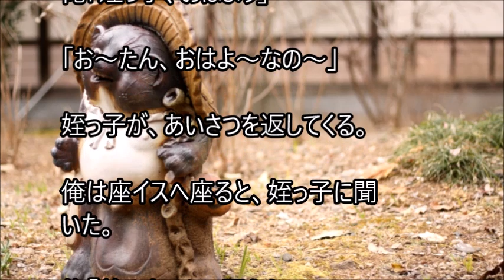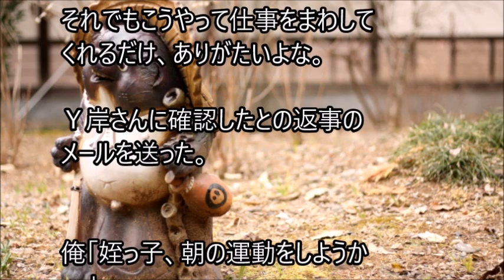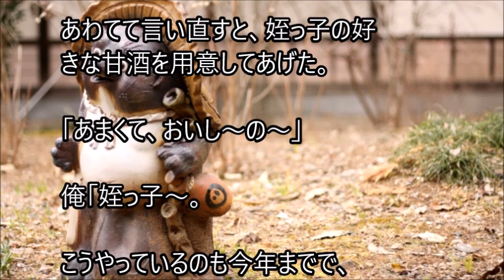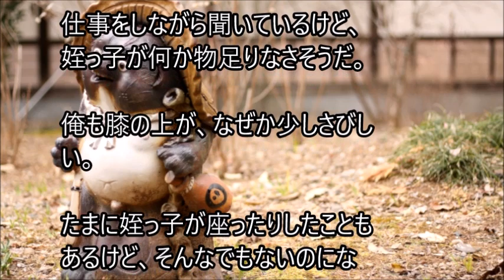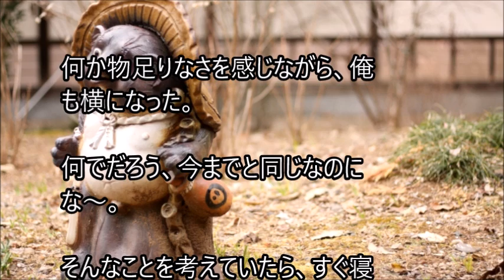俺と姪っ子のお付き合い－もしも－その1200 5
姉に姪っ子の世話を頼まれた弟とその姪っ子。２人の話を、まったりとつづった、その1200.5です。